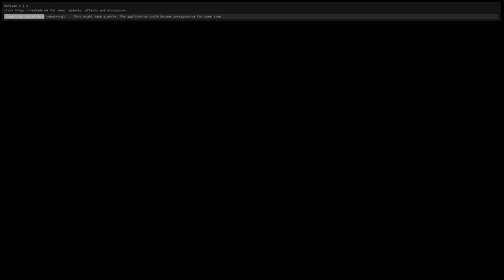TUROK 2008 - MAGIC HDR - 1080P - (Turokin)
We Play turok 2008 (Which you can't even buy anymore!) and Turok It with Magic HDR reshade and modernized graphics.

Cool game that never got the love it deserved!